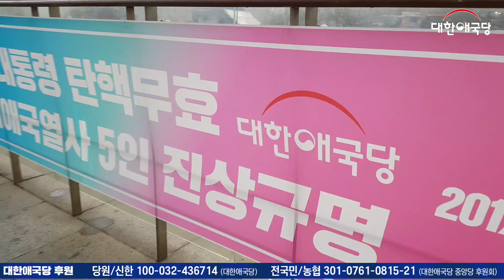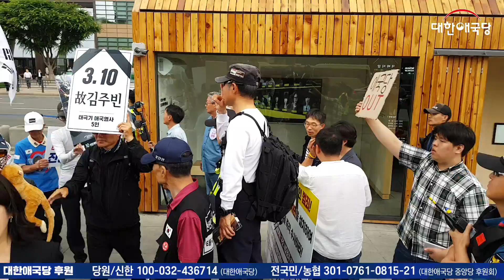2019년 6월 21일